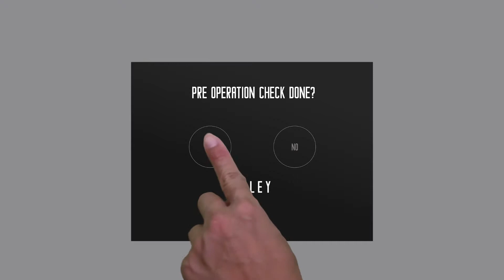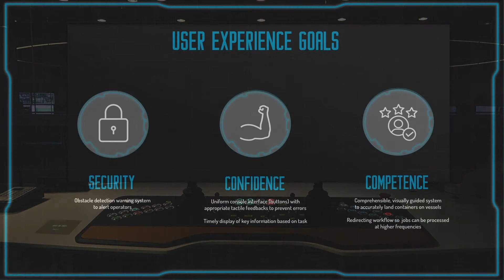Future of Quay Crane Experience